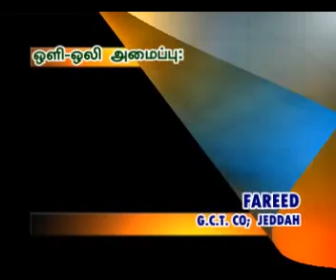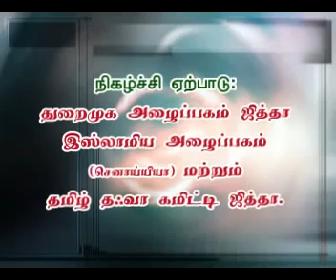Manadai iyyak valvayi ooyarte